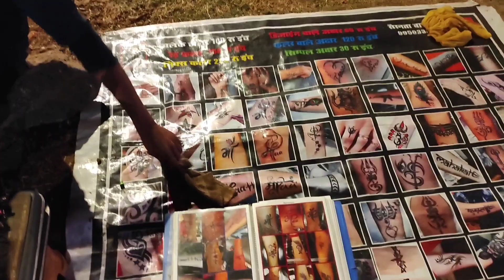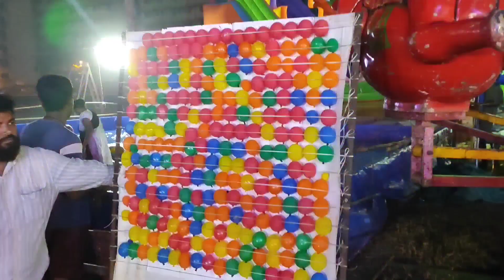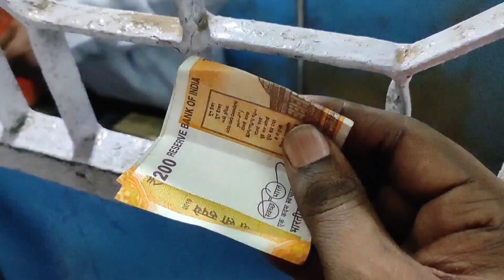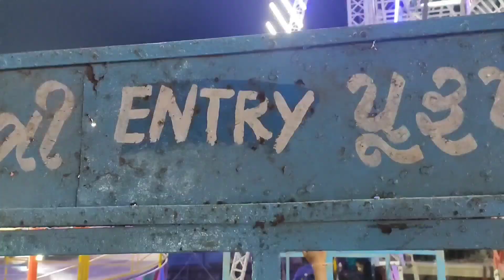Mahul Gaav Palkhi Jatra // Chembur Mela or Fair // Varshik Mahotsav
every year there on 30th November local village in mumbai area name mahul gaav celebrates palkhi yatra of beloved swami guruji
all over mumbai and near bye areas people visit for blessings
in evening a huge mela is arranged in open ground area n people of all ages come visit and njoy food n festivity

must visit

share link
press bell icone for more interesting vlogs